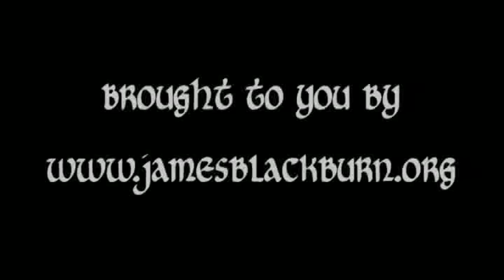Sand Hill Cranes and a Corn Maze - Day 361 November 23rd, 2012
Episode 361 - Daily video updates from James Blackburn.

On this episode James does his daily update from the westside of Albuquerque with some Sandhill Cranes in the background.

A video experiment to document and share one year in the life of James Blackburn.

James is attempting to show the up's and down's of the movie business over the course of one year. These videos also feature a variety of other topics as well.

It's a part time tv show and part time James Blackburn history lesson.